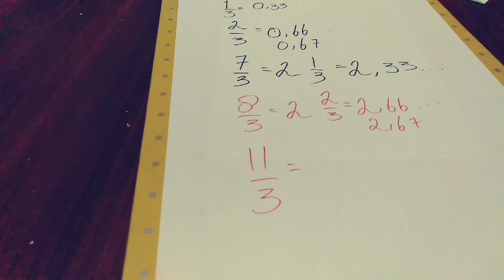7 DETIK UBAH PECAHAN PENYEBUT ANGKA 3 KE DESIMAL